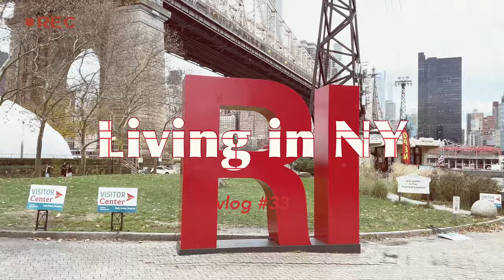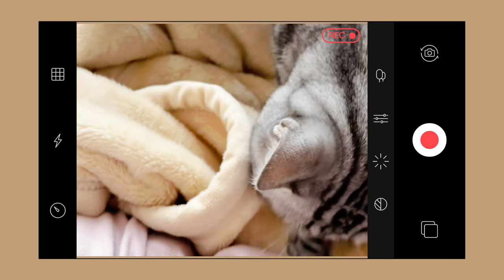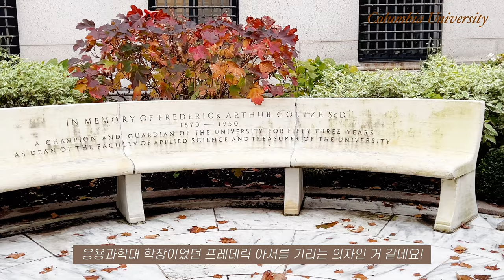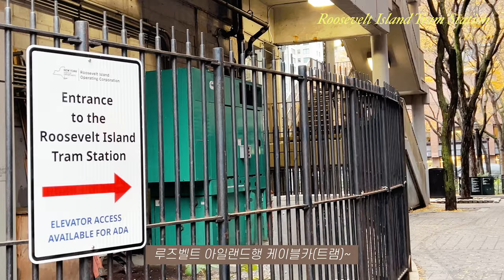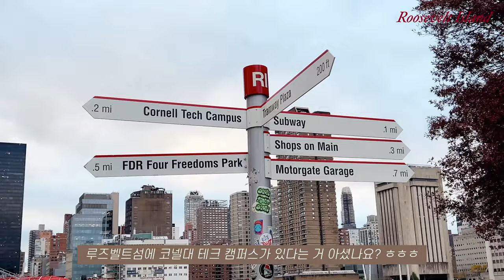뉴욕vlog🗽역시 뉴욕은 밖에서 보는게 제일 예뻐✨ | 루즈벨트 아일랜드 | 트램 타기 | 콜롬비아 대학교 | 일식집 Raku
안녕하세요!

뒤늦게 올리는 겨울 휴가,
콜롬비아 대학교 탐방과 루즈벨트 아일랜드 관광(?) 브이로그입니다.

다들 새해 잘 맞이하셨지요? 추운 날씨에 감기 조심하세요~

[Spots]
📍Roosevelt Island Tramway: 254 E 60th St, New York, NY 10022